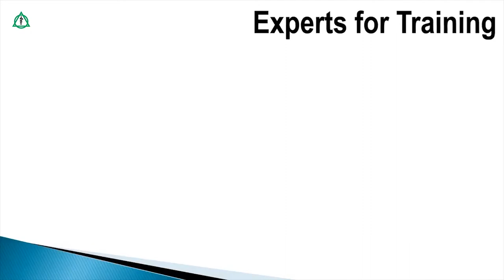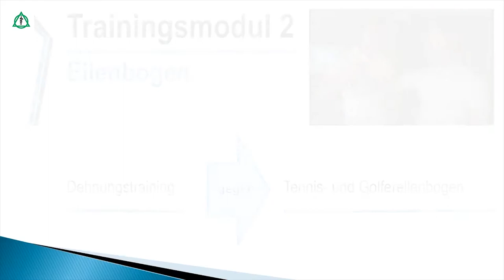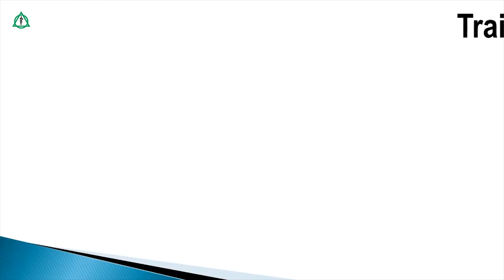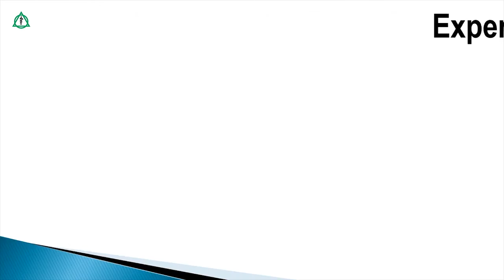Trainingsmodule | Asklepios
Schulter, Ellenbogen, Wirbelsäule, Iliosakralgelenk, Hüftgelenk und Knie sollten möglichst beweglich und schmerzfrei bleiben. In der Reihe Experts for Training stellen Prof. Dr. Peter C. Kreuz, Chefarzt für Sportorthopädie, Arthroskopie und regenerative Gelenkchirurgie an der Asklepios Klinik Bad Tölz und Dr. Jürgen Fritzsche, Athletiktrainer der deutschen Karatenationalmannschaft verschiedene Trainingsmodule vor, die zeigen, wie die Muskulatur um die Gelenke herum optimal trainiert werden kann.